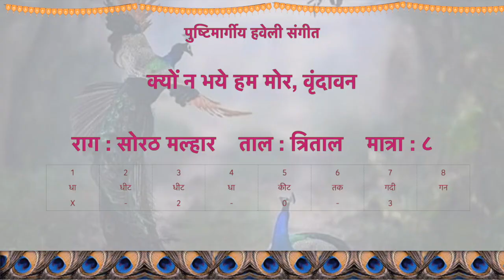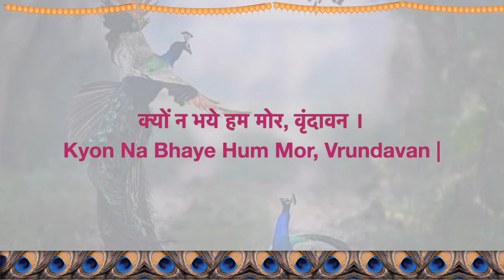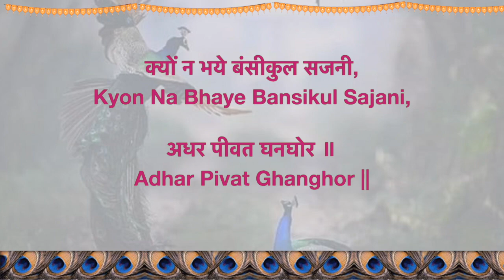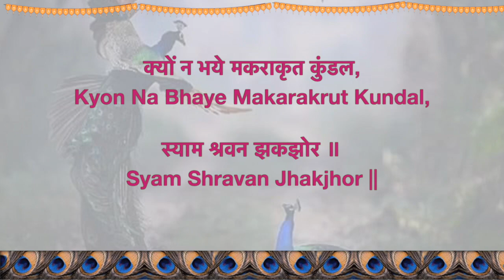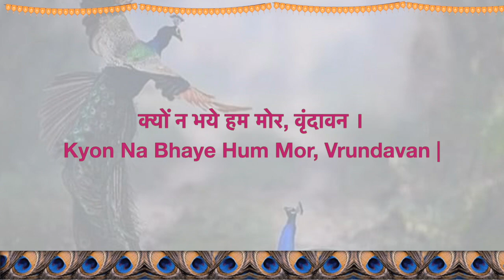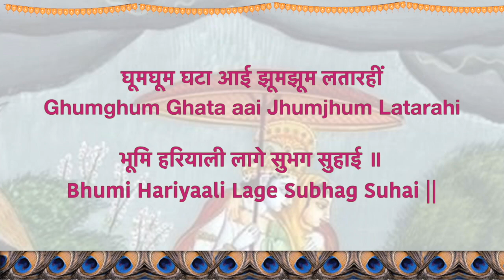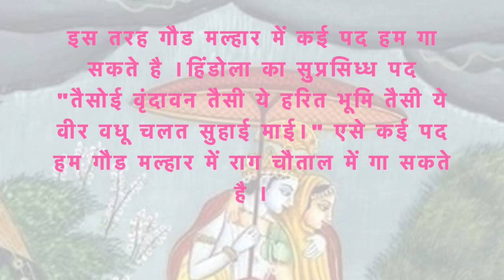Pushtimargiya Haveli Sangeet || Aao Kirtan Sikhe || S01E06 || Raag : Malhar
Pushtivrund is presenting "Aao Kirtan Sikhe" for all vaishnavas who want to learn kirtan in form of web series. Here is the sixth episode of this web series, in this episode we cover pads which are singing from Rathyatra.

We are trying to give notations in PDF forms

1. Bund Achanak Lagi | Raag : Sorath Malhar | Taal : Tevara | Matra : 7

2. Kyo Na Bhaye Hum Mor Vrundavan | Raag : Sorath Malhar | Taal : Tritaal | Matra : 8

3. Ghum Ghum Ghata Aayi | Raag : Gaud Malhar | Taal : Chautal | Matra : 12